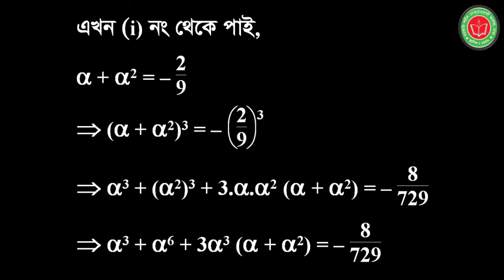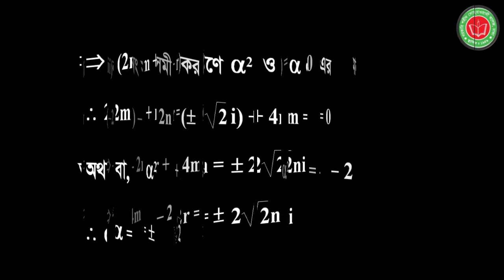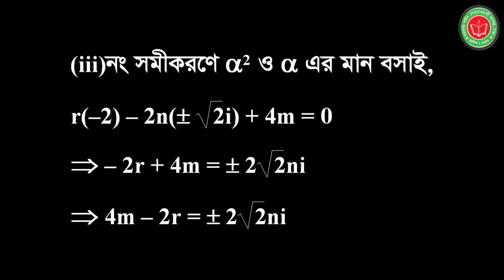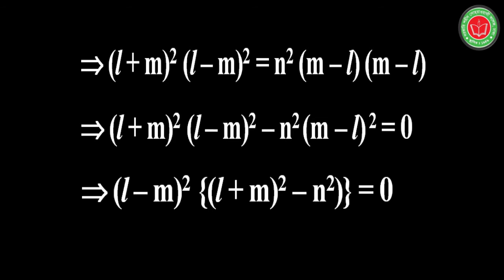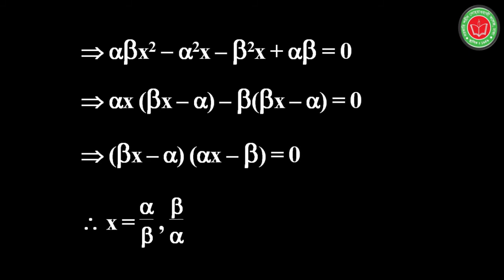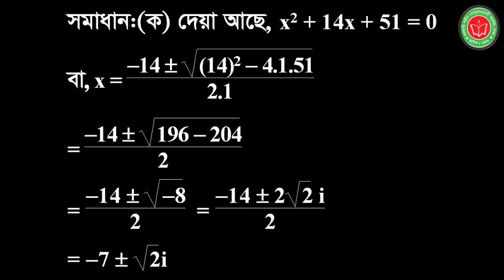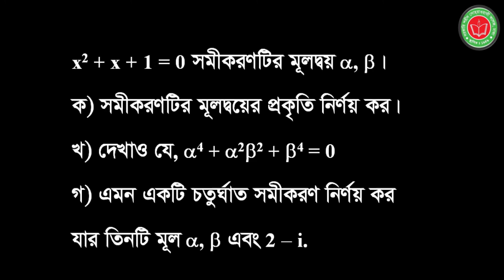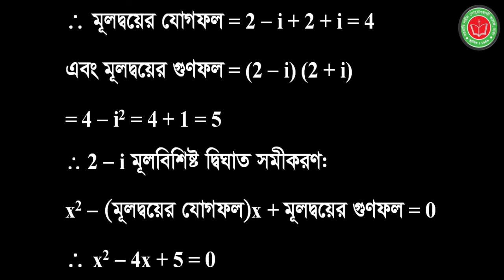Polynomials and Polynomial Equation: Lecture 6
Class Instructor:
Rashida Akhter
Professor
Head of the Department, Department of Mathematics
Govt. Shahid Suhrawardi College, Dhaka